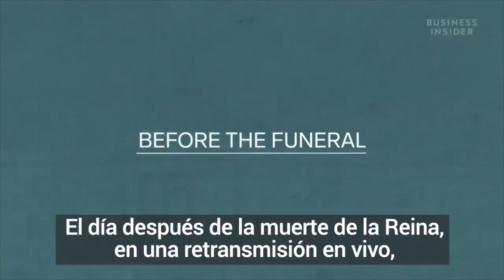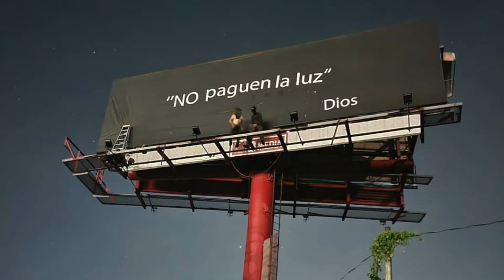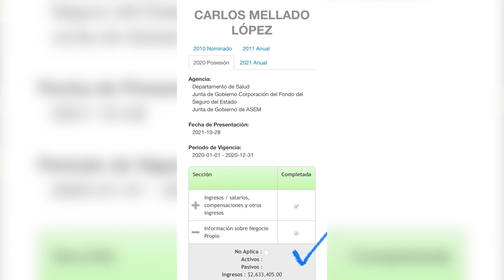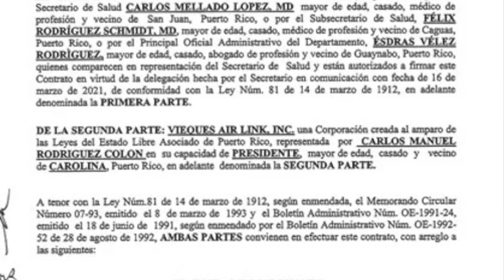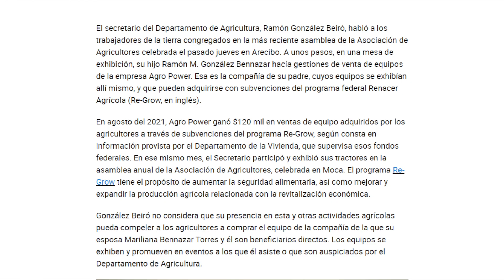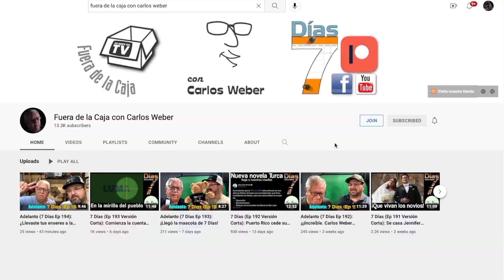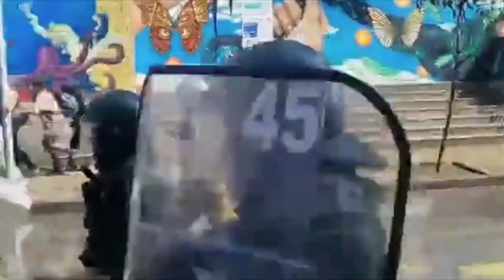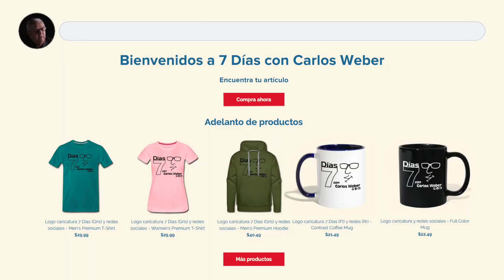7 Días (Ep 195 Versión Corta): Chanchullos, chanchullos y más chanchullos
Fallece la reina Isabel II, LUMA se sigue hundiendo ante la situación energética, chanchullos por doquier de funcionarios del gobierno, el mundo entero rechazando las facturas de energía y Chile rechaza final y firme la constitución de Pinochet.

Estamos celebrando tres años gracias a tu apoyo. Con tu aportación nos ayudas a producir nuestros videos además de difundir la noticia local. Visita nuestra página de Facebook y dale "like". Recuerda darle click a la campana para que te lleguen las notificaciones de nuestros videos nuevos.

Ahora nos puedes dar más apoyo visitando nuestra tienda web. Visita este enlace

Producido por Falcon Productions & Digital Recording
Dirección: Giann Rivera
Producción y edición: Gumpi Falcón
Libreto: Carlos Weber